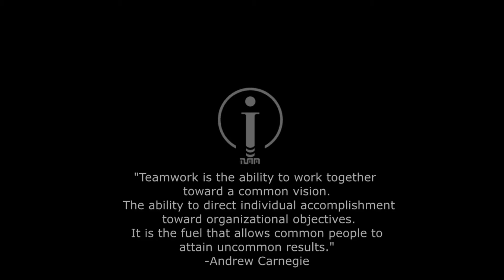SIMPLE mausoleum design idea - IDEWARI DESIGN TEAM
"Teamwork is the ability to work together
toward a common vision.
 The ability to direct individual accomplishment
 toward organizational objectives.
It is the fuel that allows common people to
attain uncommon results."
-Andrew Carnegie